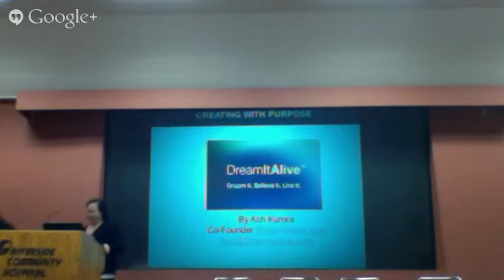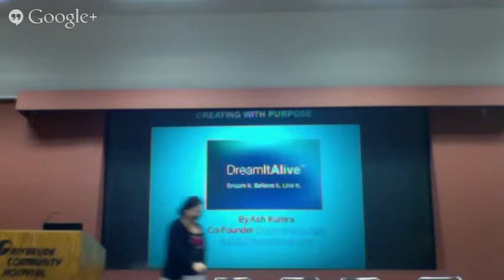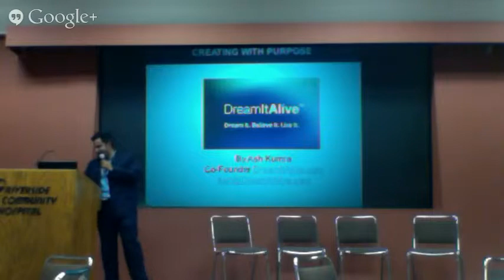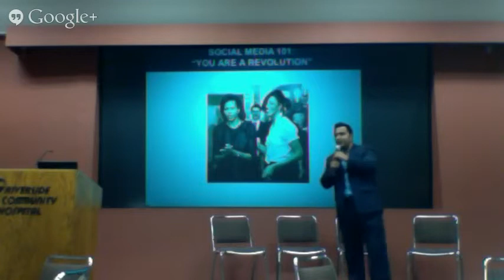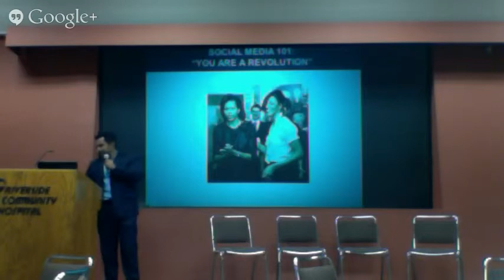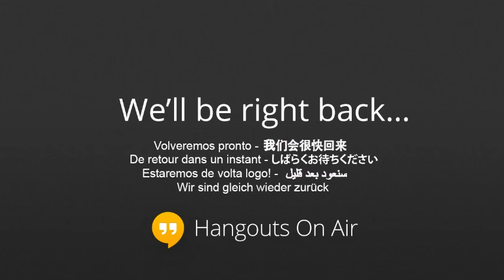Bridge the Tech Gap - Ash Kumra - DreamItAlive.com